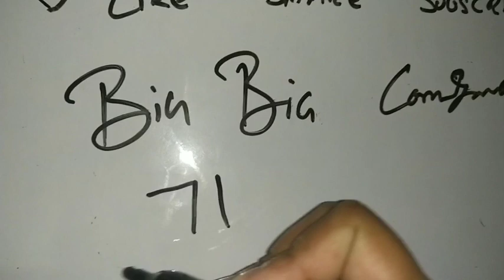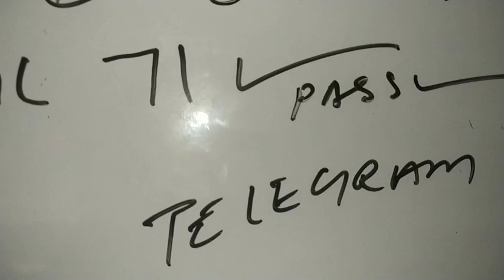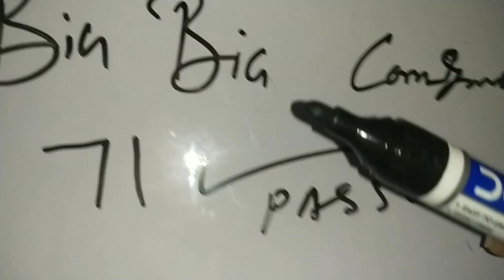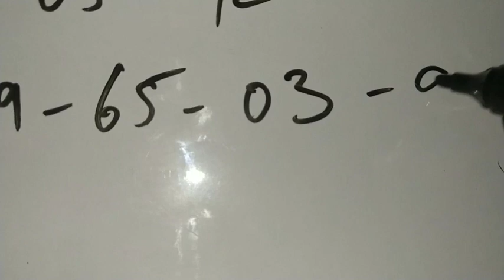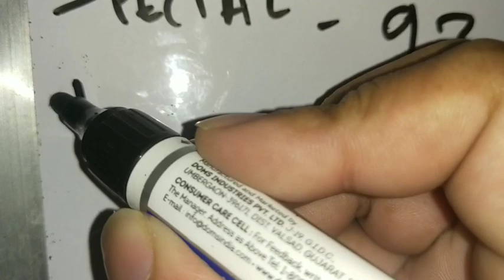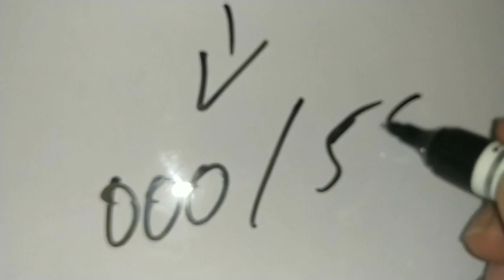12 OCTOBER 2021 gali desawar single jodi,gaziyabad,faridabad satta king Disawar | REAL SATTA ZONE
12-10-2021 gali desawar single jodi,gaziyabad,faridabad satta king | Disawar | REAL SATTA ZONE

Related to ---

1) satta sattaking satta king satta king gali

2)gali disawar satta4 jodi 4 satta up satta king

3)aaj ka satta
 ki game satta king satta with sqaure baba

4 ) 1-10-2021 desawar satta satta

6) DISAWAR aaj ka satta

7)DISAWAR satta DISAWAR  satta with square baba

8)satta matka  jodi daily trick DISAWAR satta दिसावर satta bazar satta king disawar faridabad satta ghaziabad satta delhi satta disawar square baba

education study calculation

satta

sattaking

satta king gali

4 jodi 4 satta,up satta king

satta king

satta with sqaure baba
1/10/2021 desawar satta

satta

DISAWAR

DISAWAR satta

DISAWAR ki khel

satta with square baba

satta matka

singal jodi

DISAWAR satta

दिसावर

satta bazar

faridabad satta

ghaziabad sattar

delhi satta

disawar square baba

kalyan p

khabar

Real Satta zone

satta ki
satta
satta king
satta kin
black satta king
satta king desawar
satta king
satta
satta raja
black satta
satta gali
disawar
disawar satta